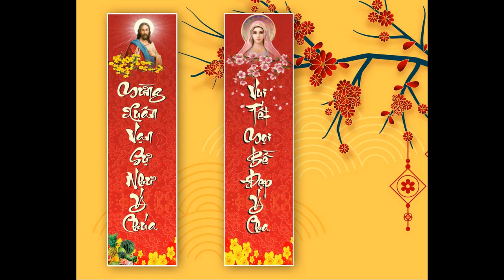Bài Giảng Lễ Giao Thừa Giáp Thìn _ Lm Vinh sơn Cao Dũng